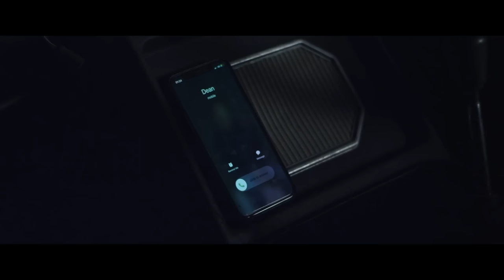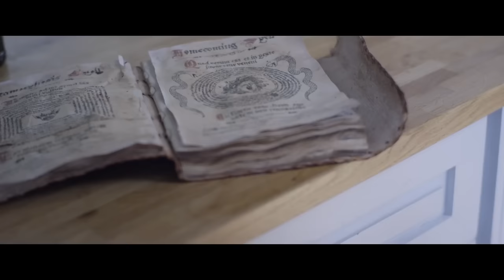SNAKE QUEEN - Hollywood English Movie | Hollywood Horror Full Movie In English | Medusa Movie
Presenting Hollywood Movies In English Full Action HD (Hollywood Movie English, Horror Movies, Snake Movies In English) "SNAKE QUEEN (Medusa)" Exclusively on @HollywoodEnglishCollection Sit back & enjoy !!!

Synopsis
Medusa was a beautiful woman who was raped, killed and beheaded by various gods. However even in the face of tragedy and disgrace, the Medusa was portrayed as meaningful. Following the moment her head was removed, a Pegasus flew out of her body, representing the birth of beauty.